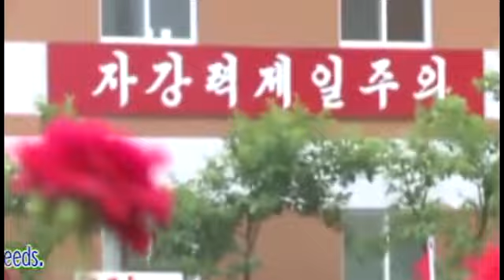We are always busy